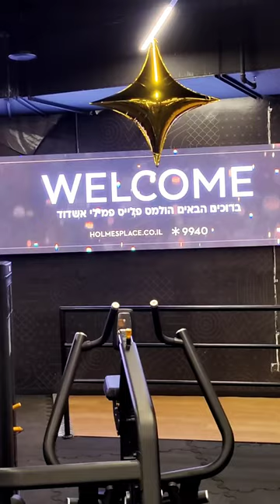they opened a new gym in town